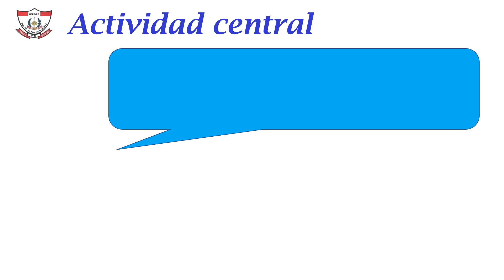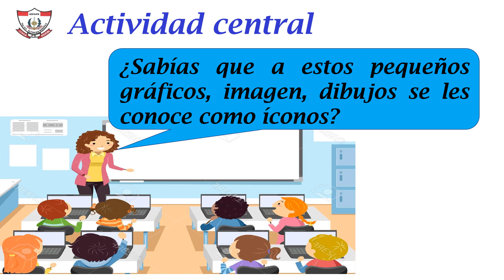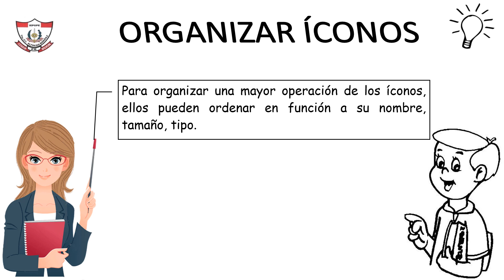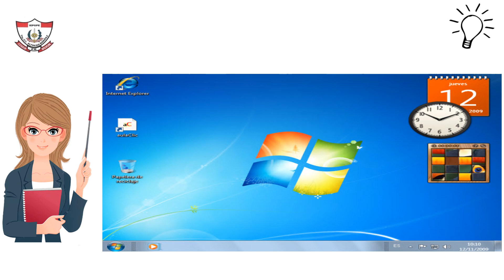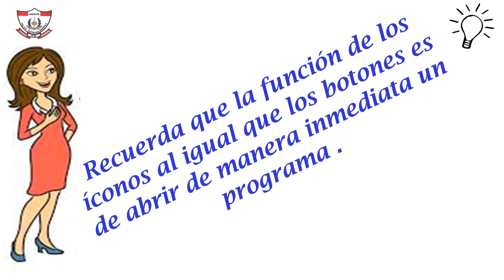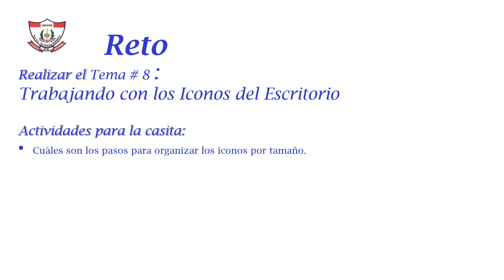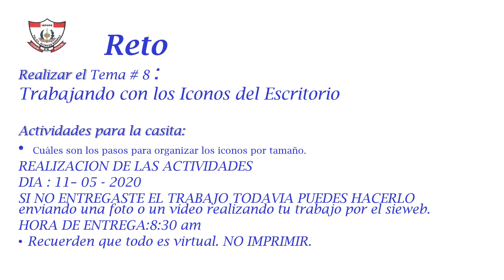TEMA 8 2DO GRADO TRABAJANDO CON LOS ICONOS DE ESCRITORIO PPT NIVEL PRIMARIA